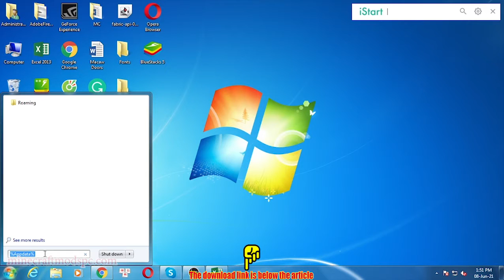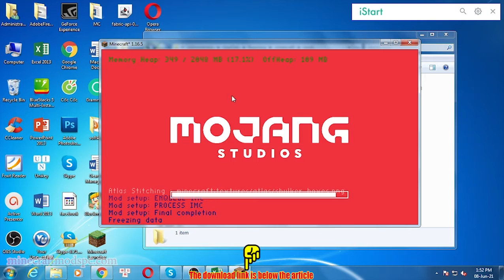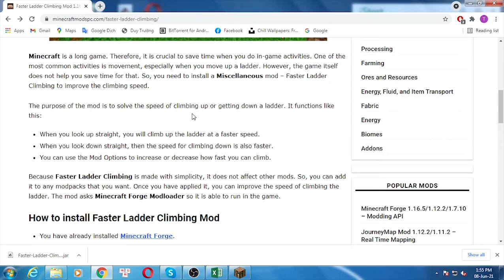Faster Ladder Climbing Mod 1.16.4/1.15.2/1.12.2 Download - How to install it for Minecraft PC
Feature mod:
Description
A simple mod that can allow you go up and down ladders much faster.
Usage
Look straight down to go down the ladder faster. Look straight up to go up the ladder faster. The degree to which you look up or down will affect how fast or slow you move.  Mod config allows for increasing / decreasing how much faster you can go.
This mod is open source, and may be used in any modpacks. View the source code on github.
Note
This mod will work as a client-side-only mod on multi-player servers, but be cautious when doing this, as many servers might ban users as this could be considered cheating.
Support mods: